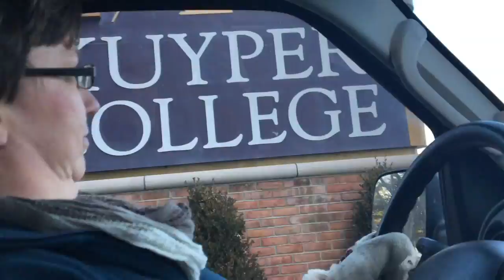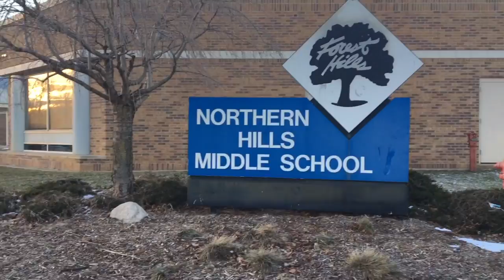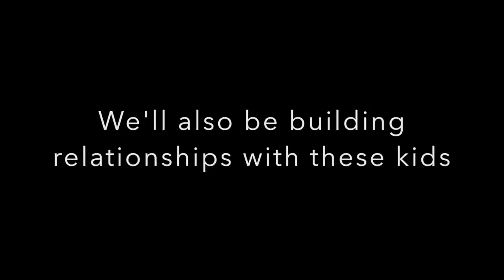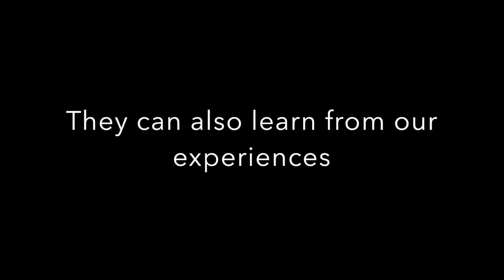Service Video 1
RGD Project

All rights for Dr. Who Theme - Album Song reserved to Ron Grainer